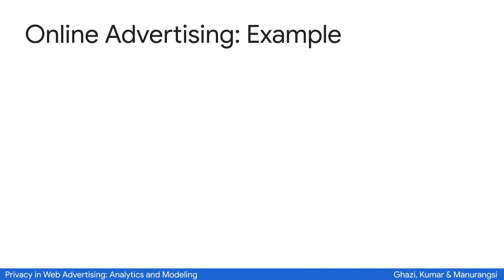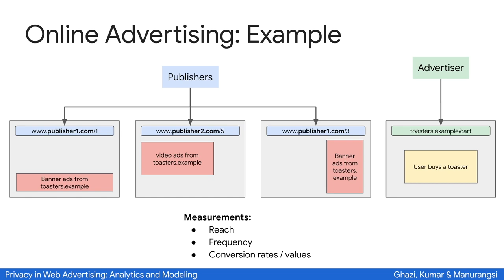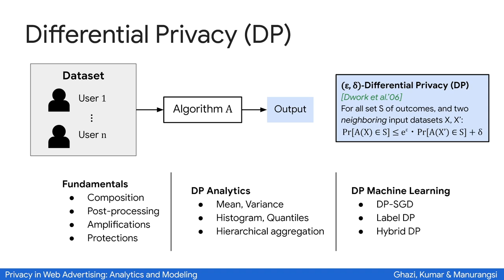[tt8026] Privacy in Web Advertising: Analytics and Modeling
"Privacy in Web Advertising: Analytics and Modeling

Badih Ghazi, Ravi Kumar and Pasin Manurangsi"